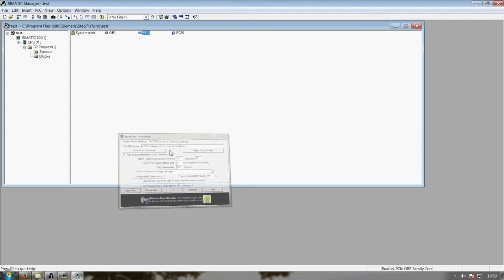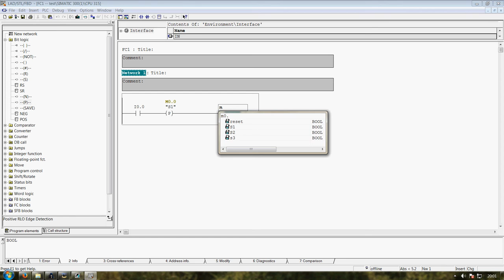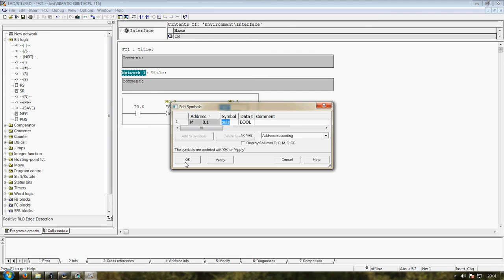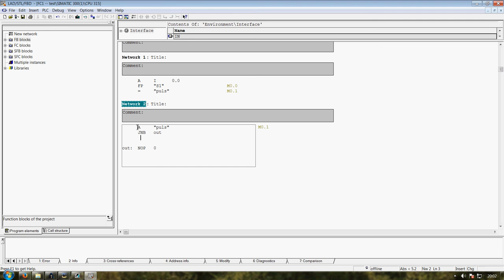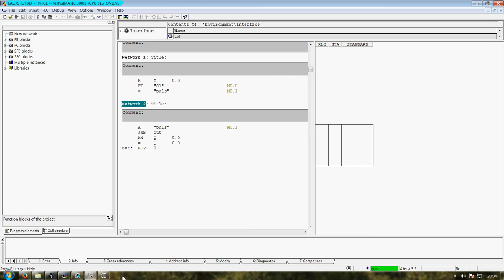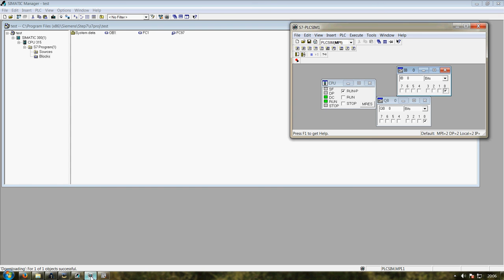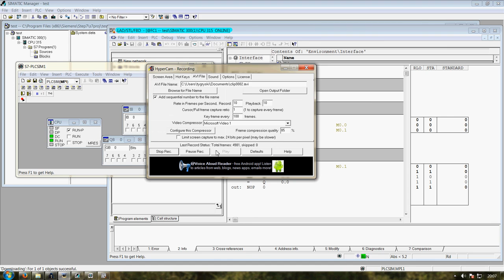s7 PLC STL cz.3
Załącz wyłącz 1 przyciskiem.